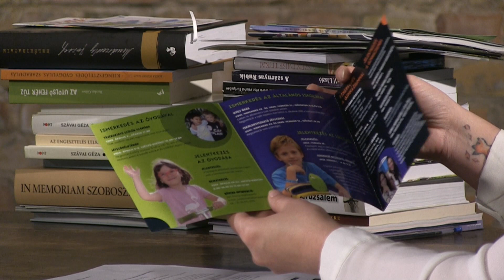DÉLELŐTT - II. János Pál szellemisége a fiatalok közt - Némethy Kálmán és Szabó-Molnár Bálint LC